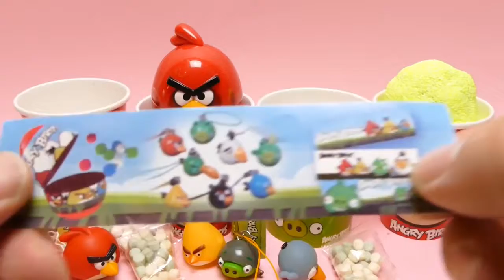Angry Birds Fancy Foam Floam Surprise Toy Game